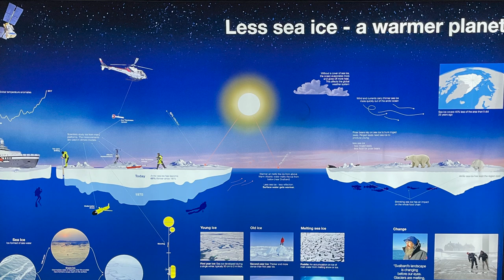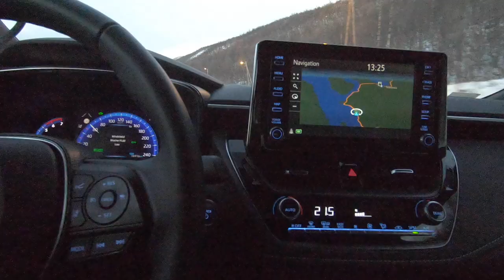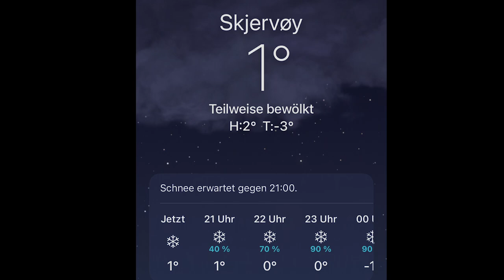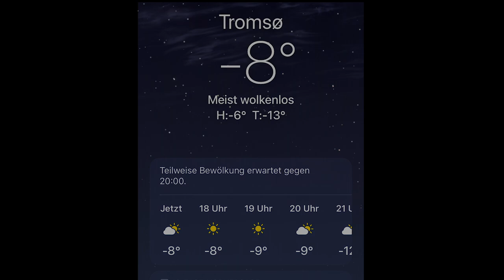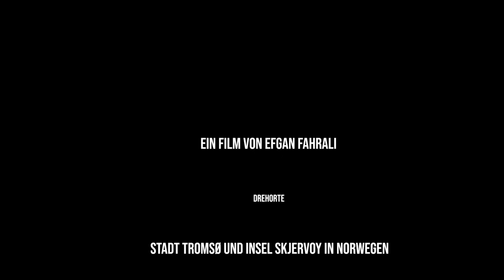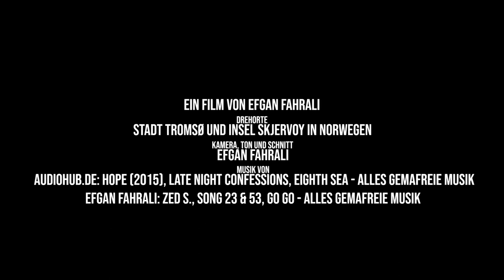Die Nordkap Reise nach Tromsø und Skjervoy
Meine Norwegen Reise im November 2021 zeigt die Erlebnisse, von denen ich schon immer geträumt hatte sie eines Tages zu erleben. Die Stadt Tromsø und die Insel Skjervoy liegt im Norden Norwegens, nördlich des Polarkreises, und sind einige der besten Orte, um das spektakuläre Nordlicht zu beobachten. Zeitgleich kann man von Tromsø aus viele Touren unternehmen, oder per Schiff zu anderen Inseln fahren. Ein idealer und idyllischer Ort, welchen man sein Leben lang nicht vergisst.

- Zed Stark Music - GEMAfreie Musik von Efgan Fahrali
- Song 53 - GEMAfreie Musik von Efgan Fahrali
- Go Go - GEMAfreie Musik von Efgan Fahrali
- Song 23 - GEMAfreie Musik von Efgan Fahrali

Kameratechnik: iPhone 12 Mini + GoPro hero 7 Black